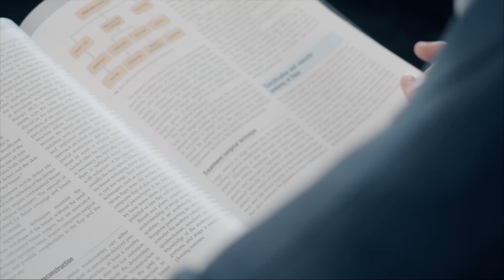愛上影 I SEEIN X I STYLE_Vers la beauté Ep4《隆乳二部曲》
嚴格淬煉，只為提供世界級的尖端醫療品質

曾任哈佛乳房醫學中心研究醫師，並榮獲醫美界最高榮譽亞太醫美金獎殊榮，
乳房手術、乳癌治療及乳房重建成果獲多家媒體報導肯定。

張智皓醫師擁有整形外科的美學與細膩，一條龍式的乳癌診斷、微創切除、化療、標靶及乳房重建，
完全按照體質量身做的服務，加上乳房外科對於乳房生理結構的透徹了解與腫瘤專業，
滿足您對品質安全及乳房美觀的極致要求，全方位完美守護您的健康與美麗。

總是羨慕別人產品熱銷!!
自家商品卻無影片行銷?

🎬 愛上影客製化影片，量身訂做品牌廣告，
💯 突破傳統行銷概念，帶您掌握網路優勢，
🎉 讓產品熱銷、強力曝光、自帶銷售星光。

🔥2021年 搶鮮火熱防疫網路節目
《欸!我跟妳說》《一起變女神》、
《品牌故事ONEONE》

❤️ISEEIN SPECIAL 微解封專案限定❤️

👑網路熱銷製作影片
10秒動畫廣告 優惠價 $3,000 起
30秒形象廣告 優惠價 $20,000元 起
(優惠只到 10/31 為止)

品牌｜形象｜動畫廣告 微電影｜微廣告
網路節目｜媒體行銷｜網紅業配
客製化影片｜品牌音樂製作

📱LINE@：@sru6667e
💻預約製作　現在就線上洽詢